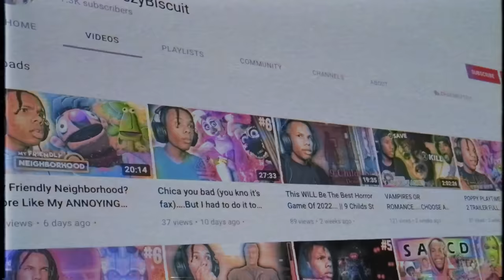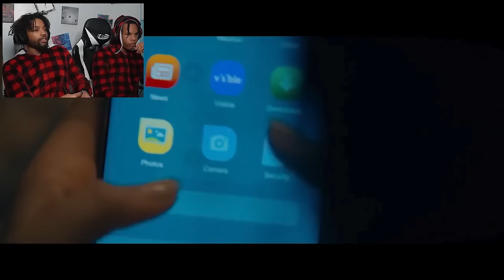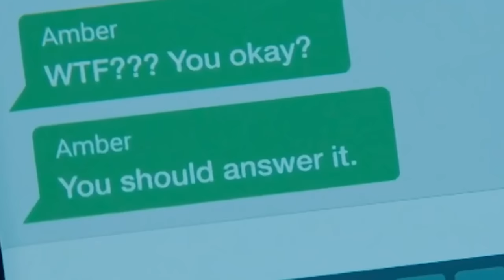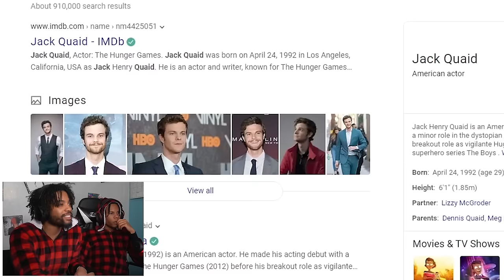Watching *SCREAM* Only For Jenna Ortega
Me and My Brother Watched SCREAM 5 But Only For Jenna Ortega...

Thank you again for everything ♡
- Law

HUGE SHOUTOUT TO ALL MY PATRONS LOVEE YALL!! ❤️
Chael, Anna Anthony, Paola Flores, Lexie

Chapters-
0:00 4K Activity
1:43 Intro
3:48 CONTENT
43:37 Thoughts On The Movie
45:06 Outro